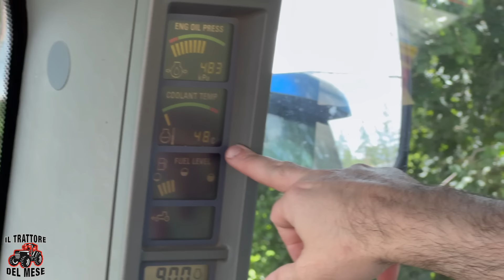TRATTORE DEL MESE: Questo NON E' un T8040!!!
Una puntata del trattore del mese veramente interessante amici! Oggi parliamo di un trattore imponente di inizio anni 2000 un NEW HOLLAND T8040... Ma sarà veramente questo il modello? Ebbene seguiteci in questo video per scoprire che questo non e' veramente un NEW HOLLAND SERIE T8000 ma una macchina che gli assomiglia moltissimo! Indovinate quale è?